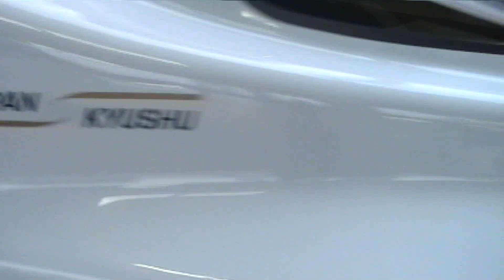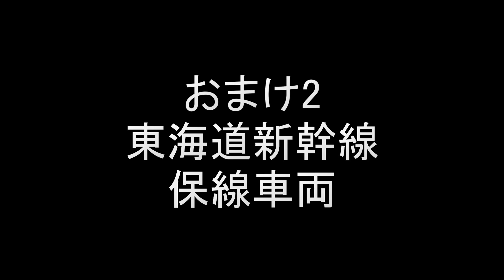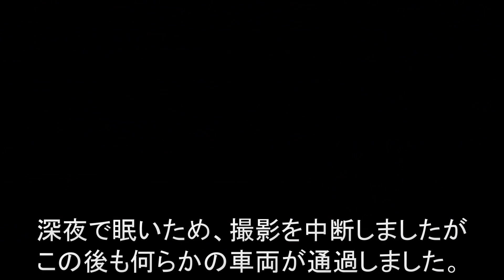新幹線の試運転 N700系S1編成 山陽新幹線新下関駅（おまけN700S試運転・新幹線保線車両）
山陽新幹線新下関駅にて、N700系S1編成(7000番台)の試運転列車を撮影できました。
2008年12月13日撮影（九州新幹線開業前）

0:00 本編
2:48 おまけ1 N700S試運転
3:19 おまけ2 新幹線保線車両